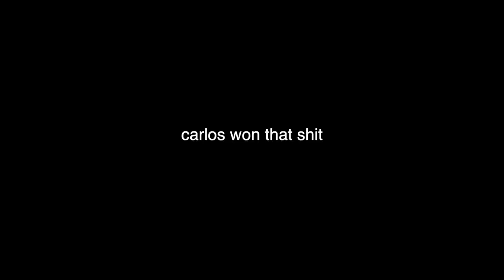3 Minutes of Carlos Condit Fighting Like His Life is on the Line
Carlos Conduit is electrifying

From the Lawnmower 3.0 ball trimmer, to nose hair trimmers, to other great products keeping you feeling fresh down under - Manscaped products do it all. Both of us love their products, and we think you would too!

In The Pocket MMA is partnered with XMARTIAL, a North American based premier martial arts gear brand! You’ll find everything you need from rash guards, to shorts, to training equipment, and more. In The Pocket can vouch that XMARTIAL’s high quality rash guards include:

⁃Gel Panel for extra GRIP prevents Rash Guards from riding up
⁃Mixture of Polyester and Spandex providing extra COMFORT
⁃Multi-panel stitching for extra STRENGTH & DURABILITY
⁃High-density flat-lock stitching for optimal FIT and DURABILITY

Show up to your next training session in style!

In The Pocket MMA is partnered with Egg Weights, the handheld weights that conform to your body’s natural motion and are PERFECT for your shadow boxing routine! Joe Rogan shouted them out in his podcast, and In The Pocket can confirm that these little guys are perfect for increasing your punching speed and burning extra calories! Let’s get looking good for a fun summer of 2021!